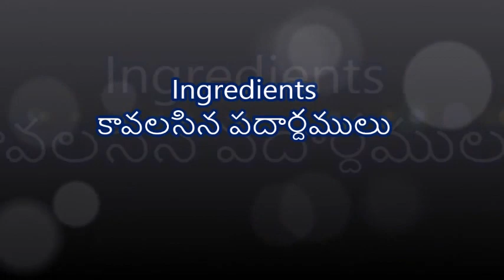Egg Biryani Recipe in Telugu Andhra Style (కోడి గ్రుడ్డు బిర్యాని చేయడం ఎలా?)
Egg biryani recipe is the best and most easy to prepare delicious flavorful biryani, We can easily prepare egg biryani at home with very few ingredients, This is also called Andhra style egg biryani. For Egg biryani recipe detailed description, please check

Let us start to cook easy egg biryani recipe with step by step process.

Egg Biryani in India and in the world, one of the popular and prevalent recipe, Egg is formed from, a non-vegetarian biryani recipe which is mouth watering recipe, people, especially Biyani lovers love this egg Biryani.

Home Made Egg Biryani Recipe in telugu.
Most people Egg Biryani Restaurants of people think that because I like to eat biryani and other non-vegetarian recipes to make at home is difficult but today we proved it by Boht will shew you a delicious biryani restaurant, home is also easy to make and eat.
our Channel prevalent on many popular recipes videos one by one respectively, delicious egg biryani (Egg Biryani) he will be able to pay their home in the shortest time.
If you tasty and delicious Egg Biryani (Egg Biryani) is looking for sure once you visit Hyderabad and Egg as well as many other popular non-vegetarian biryani recipes Raise sampling. egg biryani formula - The most least demanding, heavenly and tasty biryani that one can make at home with not very many fixings. Best to plan when running shy of time and coveting to have an extraordinary feast. A straightforward raita like onion raita or a mint raita runs extraordinary with this.
egg biryani also called muttai biryani, Give us A chance to figure out how to make simple egg biryani formula with regulated photographs – fragrant rice cooked in sweet-smelling biryani flavors and bubbled eggs to yield a heavenly egg biryani.
hyderabadi style egg dum biryani, egg biryani with fried eggs or bhurji. The essence of those is extremely unmistakable from the egg biryani formula shared today.The one iam sharing today is not a dum biryani, but rather tastes extraordinary with great flavors and can be arranged in a pot or in a weight cooker.
To set up this simple egg biryani potatoes or capsicum can likewise be utilized and are discretionary. However, I want to incorporate them alongside potatoes. They do include a one of a kind flavor, care must be taken not to make the capsicum soft.
to make a best egg biryani, the utilization of best quality crisp flavors and masala powder is imperative. I have utilized the same hand crafted biryani masala powder that my SNC blogger companions preferred when they attempted my Hyderabadi vegetable dum biryani. Be that as it may, you can utilize any shop purchased instant biryani masala powder as well.
I propose attempting this egg biryani formula, with a few potatoes also to twofold the taste. This time I had no potatoes close by, so I just proceeded to make it just with capsicum. As dependably you can't discover green bean stew in my container, I didn't include subsequent to my children can't endure the warmth and zest. Be that as it may, don't miss it for the biryani to taste great.